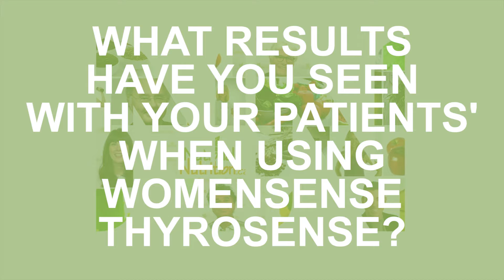Up close & Personal with Naturopathic Doctor Ludovic Brunel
National Nutrition UP CLOSE & PERSONAL would like you to meet Dr. Ludovic Brunel. In this segment, we introduce you to Dr. Ludovic Brunel, an exceptional physician with strong clinical skills grounded in scientific knowledge. He has helped design and formulate several dietary supplements for Preferred Nutrition and some of the most advanced nutraceutical companies in Canada. Dr. Brunel has also helped develop and implement wellness strategies for corporations and businesses looking to improve the health and happiness of their employees. HERE National Nutrition gets up close and personal with Naturopathic Doctor Ludovic Brunel, offering you more information about Preferred Nutrition, the Brad King line, Dr. Brunel's passion for natural health, his inspirations, PRODUCT RECOMMENDATIONS and much more! MEET DR. LUDIVOIC BRUNEL!

To View The Products From This Video:
Preferred Nutrition -